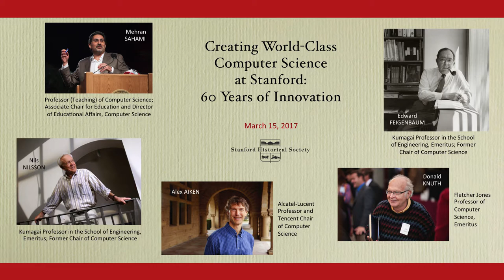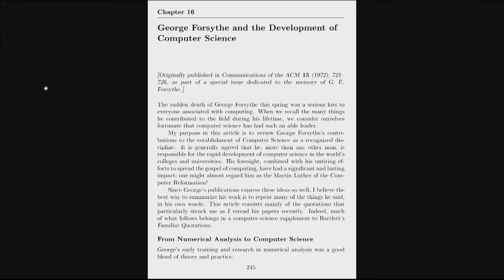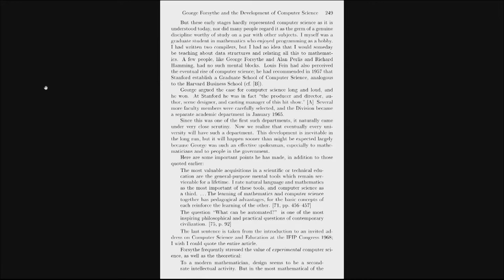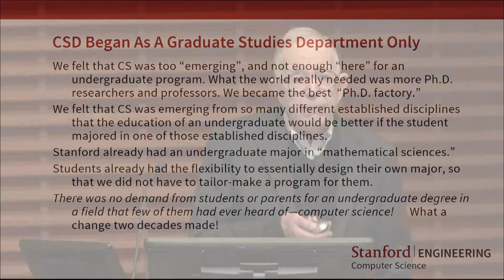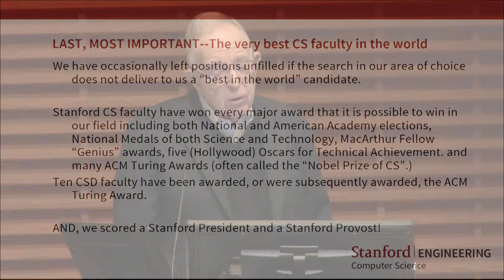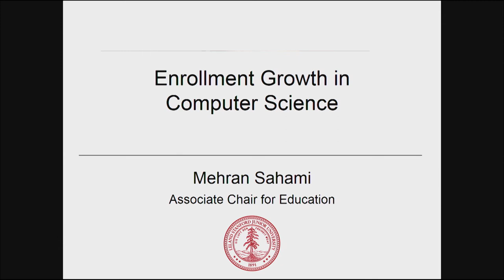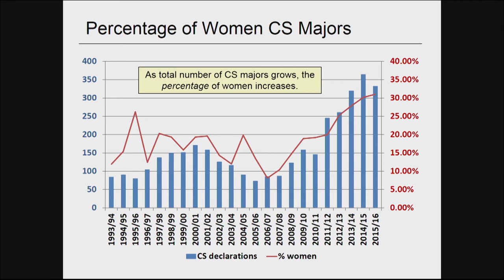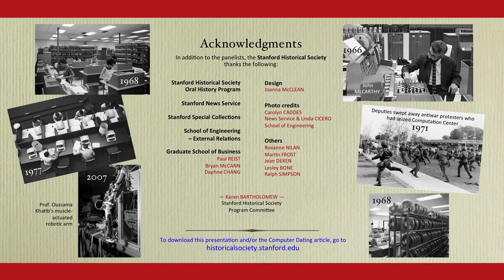Creating World-Class Computer Science at Stanford: 60 Years of Innovation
Presenters: Edward A. Feigenbaum, Donald E. Knuth, Nils J. Nilsson, Mehran Sahami
Moderator: Alex Aiken

The seeds of Stanford’s currently most popular undergraduate major, computer science, grew from the university’s administrative needs, and those of science and engineering research. Provost Fred Terman’s prescient vision of an emerging discipline—the science and engineering of computation–led to the 1957 hiring of George Forsythe to fill a Math Department position specifically created for computer science (CS). In 1961, Forsythe launched a graduate CS program—a division of the Math Department—and recruited key faculty. Four years later, it was spun off as a separate department. CS expanded to include an undergraduate major after it moved, in 1985, to the School of Engineering. A half-century after it began, the Computer Science Department still ranks at or near the top in international ratings. Our panelists have played significant roles in the Stanford CS story.

Moderator:

Alex Aiken, Alcatel-Lucent Professor and Tencent Chair of Computer Science

Panelists:

Edward A. Feigenbaum, Kumagai Professor in the School of Engineering, Emeritus; Former Chair of Computer Science

Donald E. Knuth, Fletcher Jones Professor of Computer Science, Emeritus

Nils J. Nilsson, Kumagai Professor in the School of Engineering, Emeritus; Former Chair of Computer Science

Mehran Sahami, Professor of Computer Science; Associate Chair for Education and Director of Educational Affairs, Computer Science